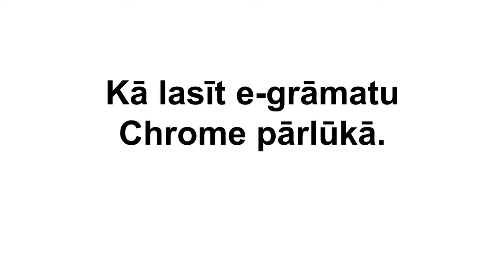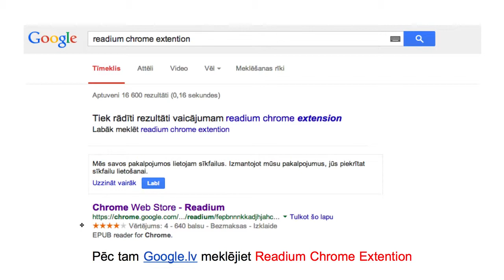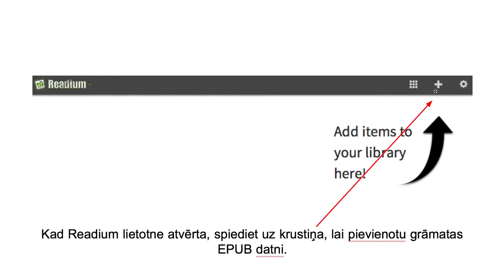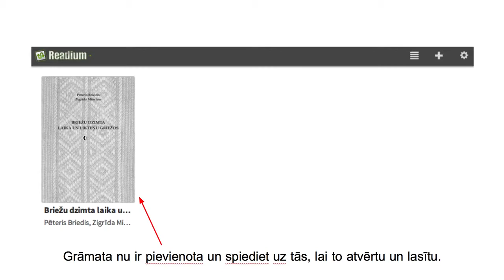Kā lasīt e-grāmatas par velti Chrome pārlūkā.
Retas e-grāmatas par Latvijas ļaudīm un kultūrvēsturi